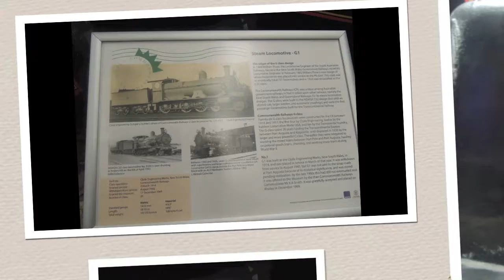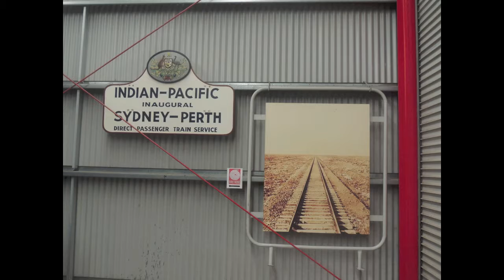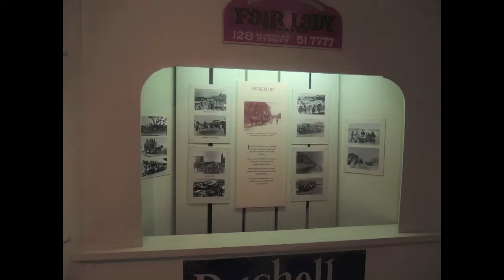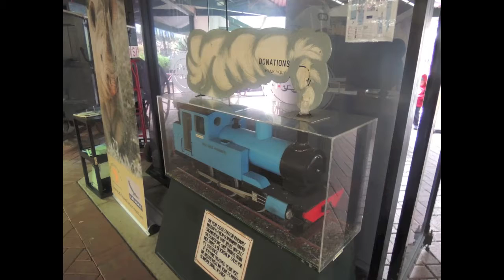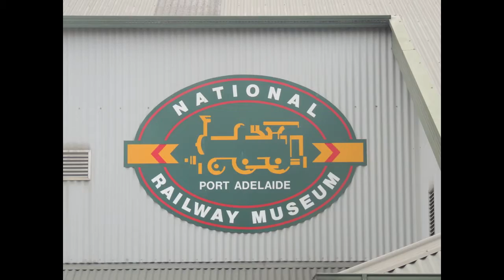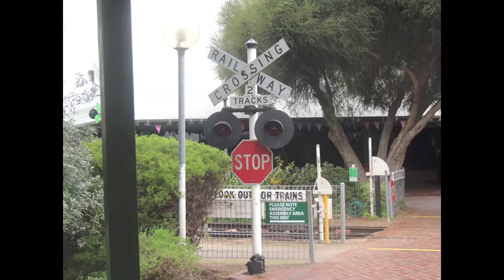Photo's From Our Visit To The National Railway Museum Port Adelaide, July 2013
Here are the photo's we took from our visit to the National Railway Museum at Port Adelaide in July 2013.